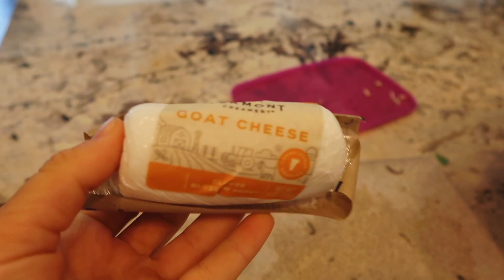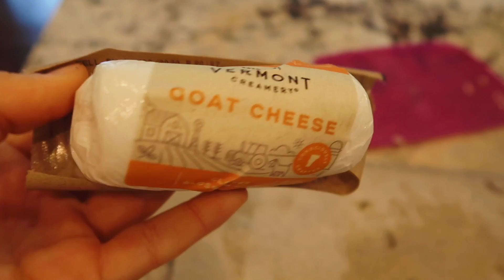Summertime in Utah VLOG! | peach picking, recipe testing, workouts! | Britnee Kent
Summertime in Utah Vlog! Spent some of the summertime staying in southern Utah with Connor's family! This vid is a little inside look into what our days have been like here in southern Utah. :) To get the salad recipe from this video, join our weekly meal plan